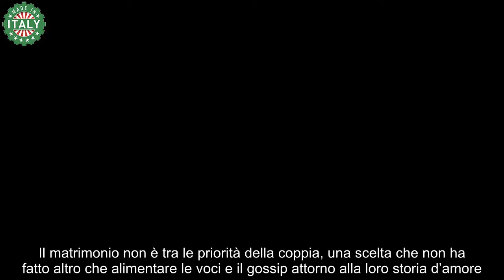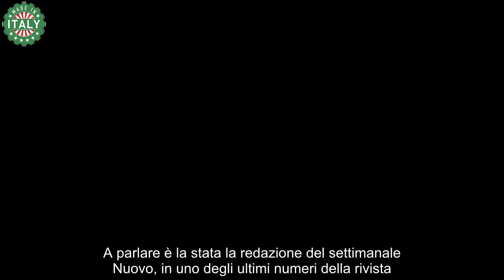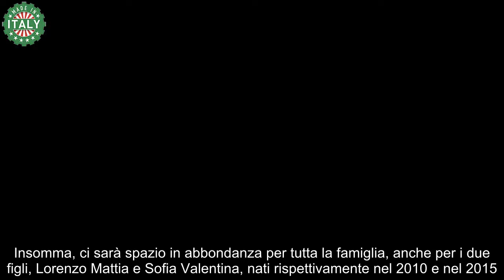Pier Silvio Berlusconi sorprende tutti la decisione inattesa su Silvia Toffanin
L’amministratore delegato di Mediaset starebbe architettando un colpo di scena solo per la compagna, i due sono insieme da più di venti anni.

Era il 2002 quando Pier Silvio Berlusconi e Silvia Toffanin hanno cominciato a frequentarsi, ufficializzando il proprio legame. Otto anni dopo è arrivato il primo figlio, Lorenzo Mattia, e poco più tardi la secondogenita, Sofia Valentina. La relazione procede a gonfie vele, nonostante non abbiano ancora pronunciato il fatidico ‘sì’. Il matrimonio non è tra le priorità della coppia, una scelta che non ha fatto altro che alimentare le voci e il gossip attorno alla loro storia d’amore.